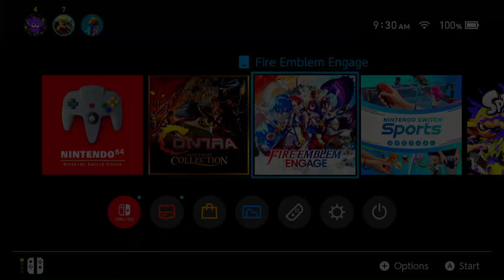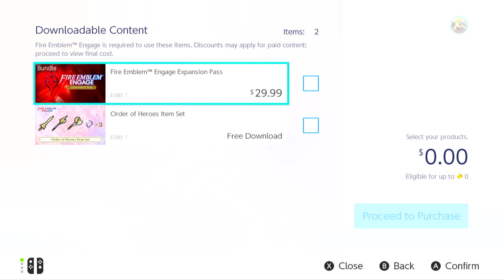Time To Engage [Fire Emblem Engage] [Road To 1.4K]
I Decided To Make This Video, I Was Supposed To Make This Video While Mario Made Gotham Knights, Ignore The Lag And Enjoy The Fire Emblem Content
Shout-Outs Go To